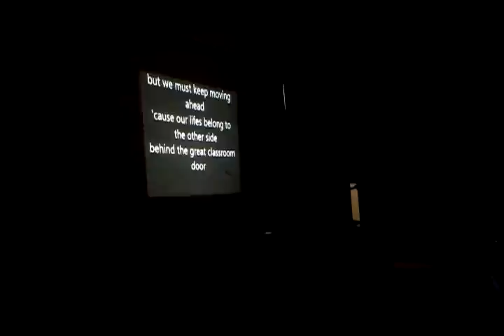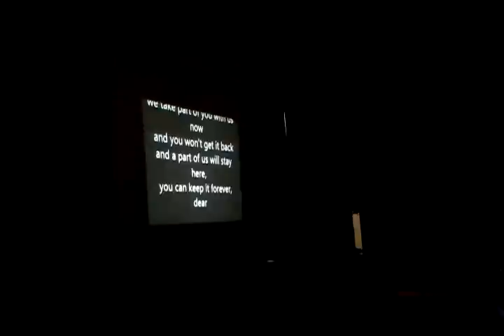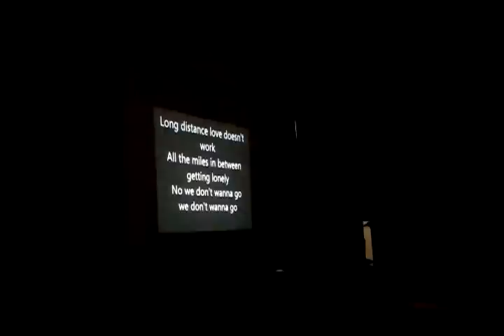Bye Bye, Ellen-Key Song